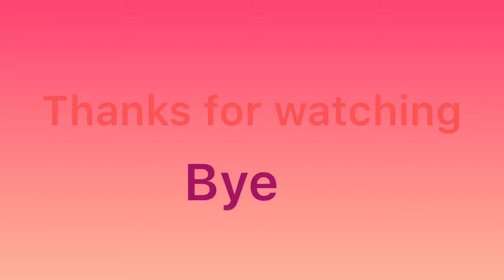Blindfolded Taste Test (Fruit Edition)